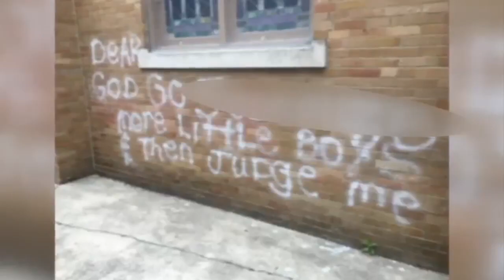Church in Clinton falls victim to graffiti, investigation underway